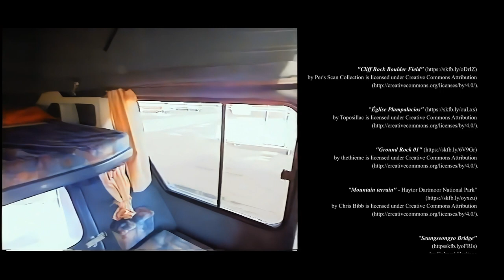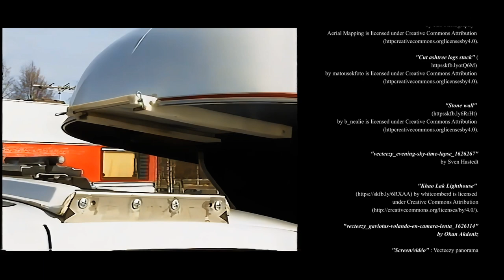13/Small camper RANDOCAR : La Vanlife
L'art de vivre avec un RANDOCAR.